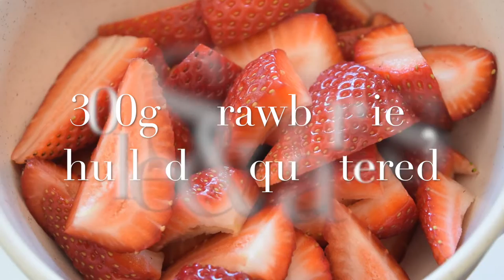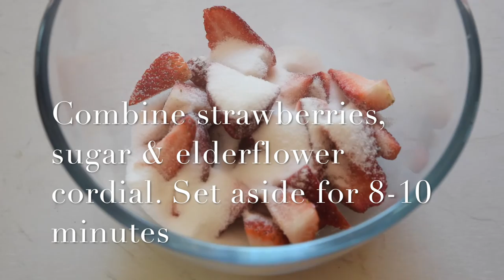Strawberry Shortcake | Sundaebake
Strawberry Shortcake

Recipe

300g plain flour
55g caster sugar, plus extra for dusting
1 tablespoon baking powder
1 teaspoon bicarbonate of soda
110g butter coarsely chopped
125ml buttermilk
1 egg, plus 1 extra yolk
1 teaspoon vanilla bean paste
300g strawberries, hulled and quartered

Elderflower and strawberry cream

100g strawberries, hulled and quartered
2 tablespoons caster sugar
2 tablespoons elderflower cordial
125ml cream, whipped

1. Preheat oven to oven to 200°C. Combine flour, sugar, baking powder, bicarbonate of soda and a pinch of salt in a large bowl. Rub butter into flour mixture with fingertips until mixture resembles coarse breadcrumbs. Whisk buttermilk, egg and vanilla in a bowl, combine with flour and bring just together.

2. Turn onto a lightly floured surface and gently roll out to 1.5cm thick. cut into 6cm circles with a cookie cutter on a lightly floured surface. Place on lined baking trays and brush with egg yolk, scatter with extra caster sugar and bake for 10-12 minutes, until golden and risen.

3. Meanwhile, for the elderflower and strawberry cream, combine strawberries, sugar and elderflower cordial in a small bowl, stir to combine then set aside  until strawberries begin to soften ( 8-10 minutes). Coarsely process strawberry mixture in a food processor, then gently fold through the whipped cream to create a ripple. Cream the shortcakes and top with strawberries to serve.